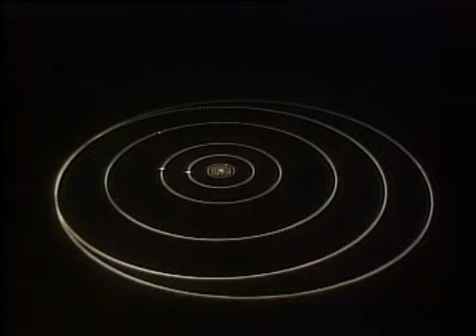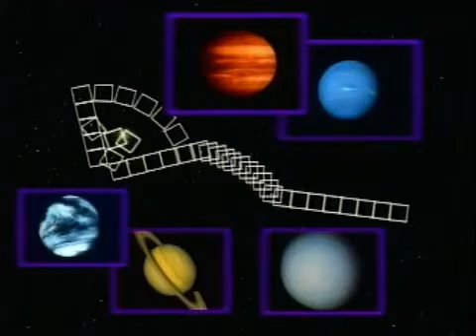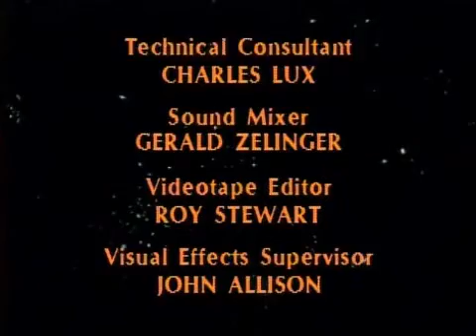Carl Sagan's COSMOS: Travellers Tales (Part 6-6)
Carl Sagan's COSMOS: Travellers Tales

(Part 6-6)

If you like this series, buy this series.